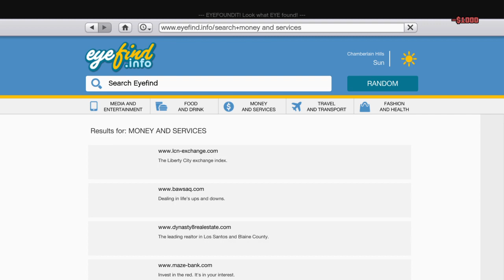CREWS Cars in gta 5